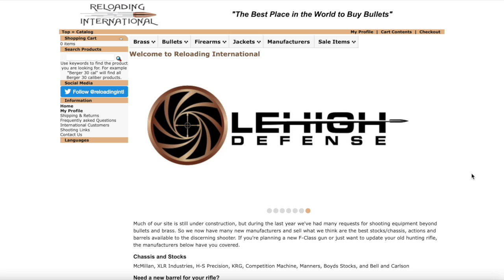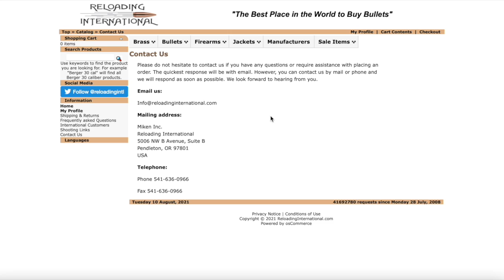Reloading International Lives up To Their Name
for live video meetings, more in-depth videos and detailed explanations
Checkout for the ultimate wet or dry tumbler

Thank you for the support! Videos on this channel are for informative, and entertainment purposes only. Using any of the information is at the risk of the individual using the information. We (including YouTube) will not be held liable for any injury to yourself or damage to your firearms resulting from attempting anything shown in any our videos. By viewing or flagging this video you are acknowledging the above.